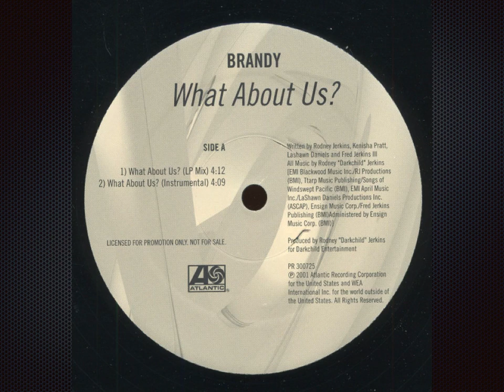What About Us (Extended Edit) - B Norwood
Label:  Atlantic
Format: Vinyl, 12", Promo
Country: US
Released:  2002